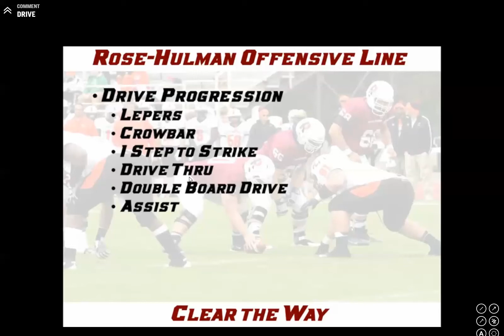R Drills Drive Block Progression